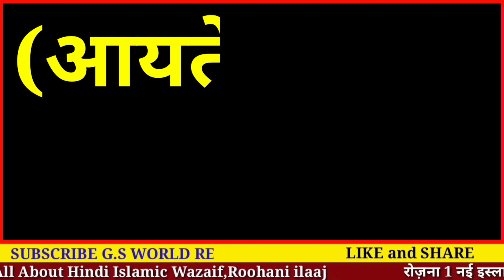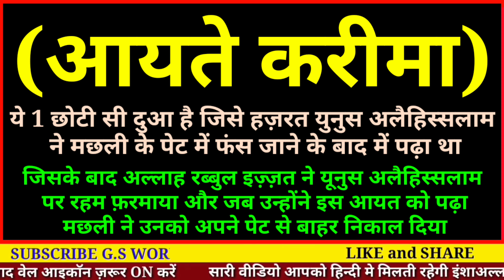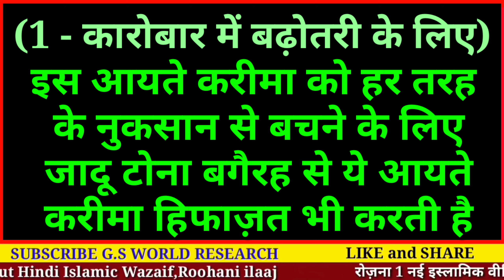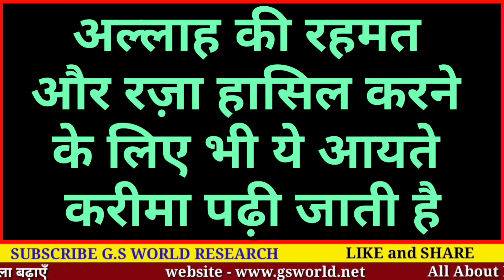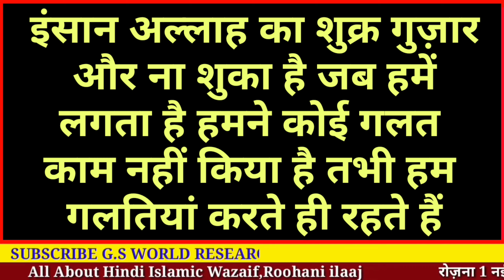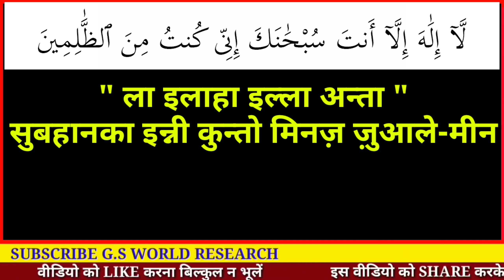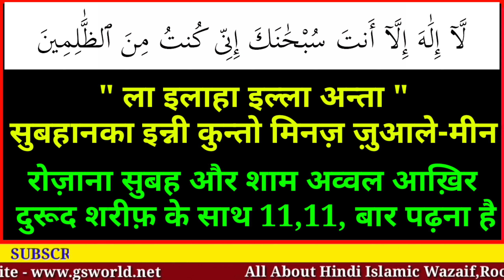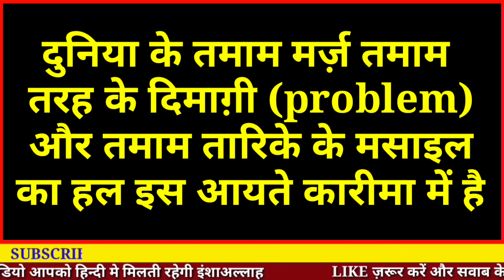सिर्फ़ 11 बार ये दुआ पढ़ लो | हर हाजत पूरी हो जाएगी - Ayat e karima Ki Fazilat - Gs World Research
Aaj aap log
Aayte karima ki fazilat ko janenge ye dua agar padhi jaaye to bahot fayede insan ko hasil hote hai.

allah hafiz